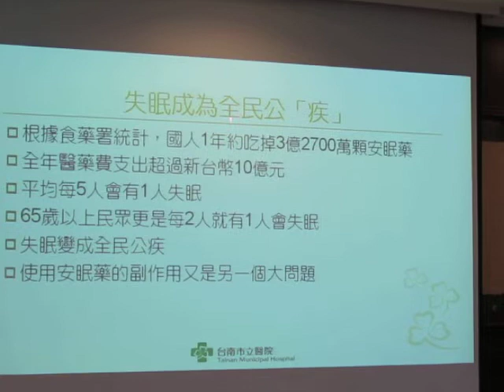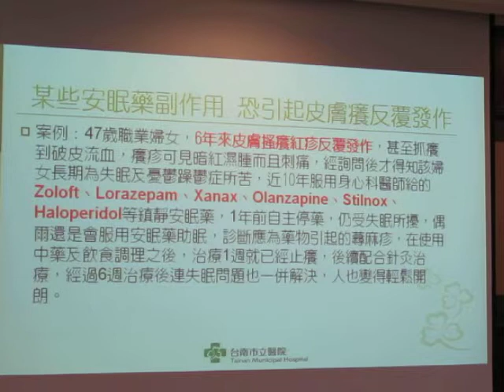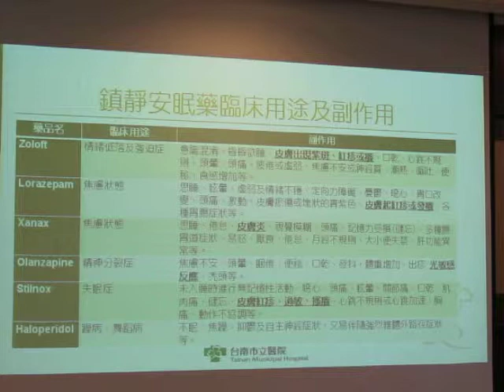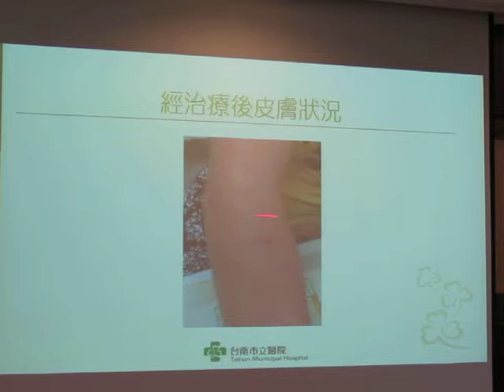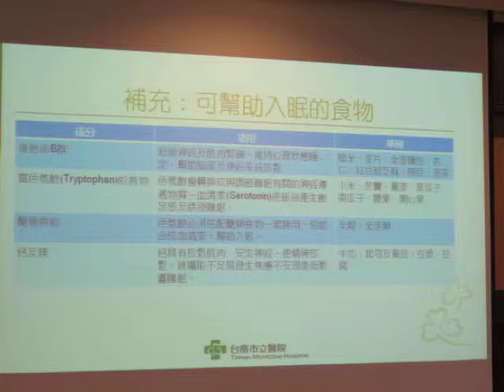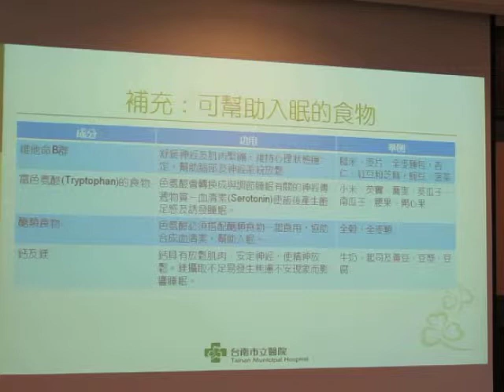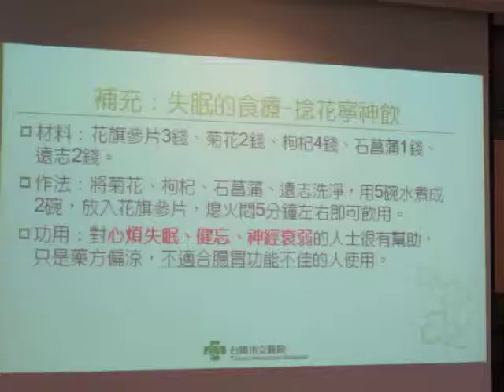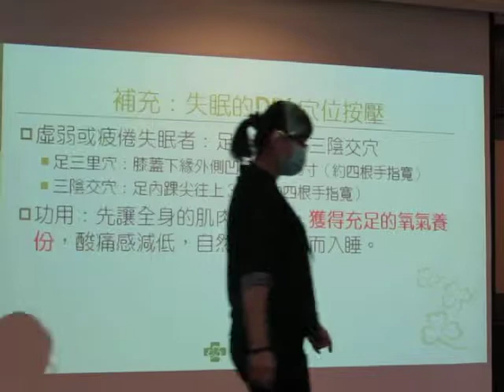民正新聞記者:蔡永源報導台南市立醫院中醫部 郭祐睿醫師-長年搔癢抓破皮 疑似安眠藥惹的禍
最近有一位47歲的職業婦女到台南市立醫院中醫部就診，表示皮膚搔癢紅疹反覆發作近6年，有時甚至皮膚抓到破皮流血，癢疹看起來暗紅濕腫，詢問後得知該婦女長期為失眠及憂鬱症所苦，近10年長期服用鎮靜安眠藥物，雖然1年前自主停藥，但失眠時偶爾還是會服用安眠藥助眠。經中醫部郭祐睿醫師診斷是藥物引起的蕁麻疹，應是安眠藥副作用所引起的皮膚搔癢。在使用中藥及飲食調理之後，第1週就已經止癢，後續配合針灸治療，經過6週後連失眠問題也一併解決。

郭祐睿醫師表示，中醫治病根據望、聞、問、切，先治標解決蕁麻疹，接著治本再針對失眠進行治療，當身體達到陰陽平衡(Homeostatic)的狀態時，自然就會恢復健康。這位婦女經過辨證之後，使用『清肝解毒』及『祛風止癢』等中藥治療蕁麻疹，若搔癢失眠時，仍可配合使用安眠藥；第2週後待搔癢減輕，便將安眠藥減量，搭配寧心安神的中藥，療程中還是偶有失眠及皮疹發作，再針以降腦壓及安眠的穴道治療。郭祐睿醫師也建議平常可吃糙米、麥片、菠菜、奇異果、豆漿等食物，少食烤、炸、辣及咖啡，在完整的藥、食搭配後，終於可以不吃安眠藥一覺到天亮，也因為精神好，憂鬱症一併改善，人也變得輕鬆開朗。

郭祐睿醫師也指出失眠分入睡困難、睡眠中斷及早醒等三種，患者常兼有易怒、焦慮、憂鬱等症狀，使用鎮靜安眠藥是最快最方便的方法，雖然服藥不一定會上癮，但若長期使用常需增加藥量，更會出現心理依賴，當然也易引起其他的副作用。郭祐睿醫師也說中醫治療失眠的方法很多，除了使用中藥，還有針灸、耳穴等，再加上飲食搭配，效果好且不會有成癮的問題，不失為民眾治療上的一種選擇。